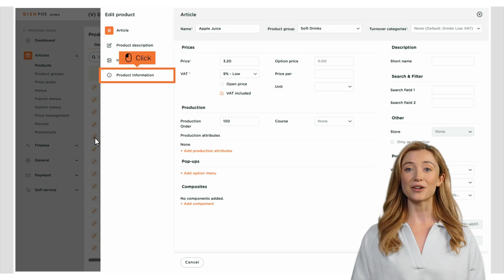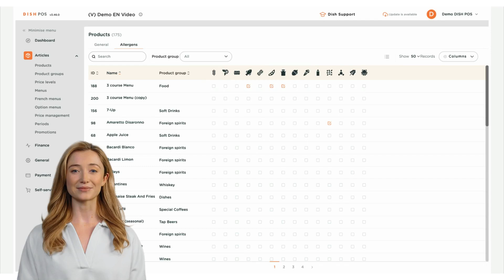DISH POS - Come assegno allergeni e addittivi a un prodotto?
In questo video, Isabella vi mostrerà come assegnare allergeni a un prodotto.

Se volete ricevere gli ultimi aggiornamenti sulle prossime funzionalità e release, non dimenticate di iscrivervi a DISH Support!

intro 00:00 - 00:07
impostazioni 00:07 - 00:20
assegnare allergeni e addittivi 00:20 - 01:14
outro 01:14 - 01:33